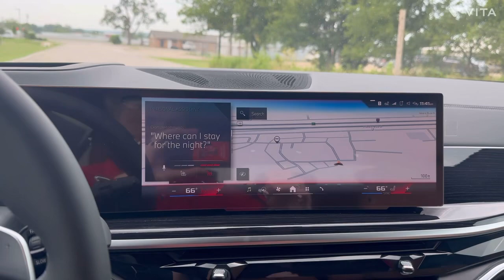Did you know your BMW has heated arm rests? Ask for Jake Elliott for more information ℹ️